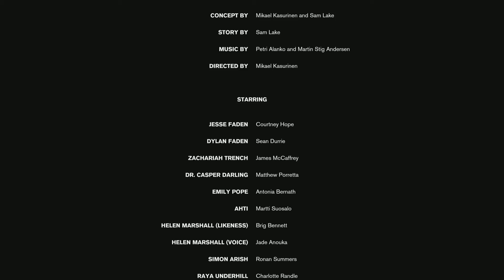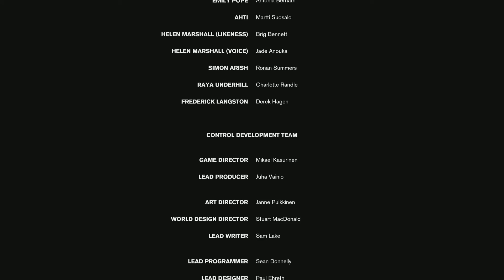Control Ultimate Edition - Part 17: Take Control (Ending)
Performance mode runs very smooth on the PS5. Feels like 60 fps locked through out.

Control is a 2019 action-adventure game developed by Remedy Entertainment and published by 505 Games. The game was released in August 2019 for Microsoft Windows, PlayStation 4, and Xbox One, and for PlayStation 5 and Xbox Series X/S in February 2021. A cloud-based version for the Nintendo Switch was released in October 2020, and for Stadia in July 2021. Two paid expansions were also released for the game.

The game revolves around the Federal Bureau of Control (FBC), a secret U.S. government agency tasked with containing and studying phenomena that violate the laws of reality. As Jesse Faden (Courtney Hope), the Bureau's new Director, the player explores the Oldest House – the FBC's paranormal headquarters – and utilizes powerful abilities in order to defeat a deadly enemy known as the Hiss, which has invaded and corrupted reality. The player gains abilities by finding Objects of Power, mundane objects like a rotary phone or a floppy disk imbued with energies from another dimension, that have been at the center of major paranormal events and since recovered by the FBC. In addition to Hope, further voice work and live-action footage is provided by James McCaffrey, Matthew Porretta, and Martti Suosalo, while the band Poets of the Fall provided additional music.

Control is inspired by paranormal stories about the fictional SCP Foundation created by an online collaborative-fiction project, based on the genre of the new weird. The environments of the Oldest House are designed in the brutalist architecture, common for many oppressive governmental buildings and which served as a setting to show off the game's destructive environmental systems. The core game includes many allusions to Alan Wake, one of Remedy's prior games with similar themes of the paranormal, and Control's AWE expansion was a crossover between these two series, which Remedy said formed part of the Remedy Connected Universe. Control was one of the first games released to take advantage of real-time ray tracing built into the hardware of newer video cards.

Upon release, Control was met with positive reviews from critics, with several gaming publications naming it among their top games of 2019. The game was nominated for numerous video game awards, winning several related to the game's art and design. An unnamed sequel and a separate four-player co-operative spin-off, tentatively called Condor, was announced in June 2021.

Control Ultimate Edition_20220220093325